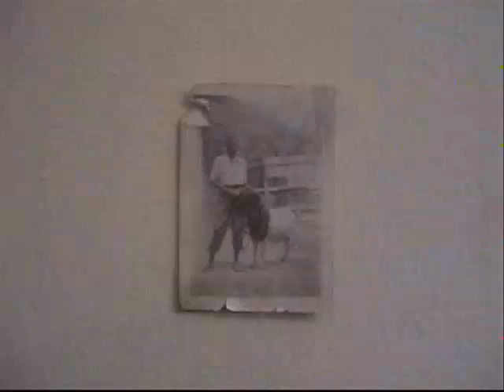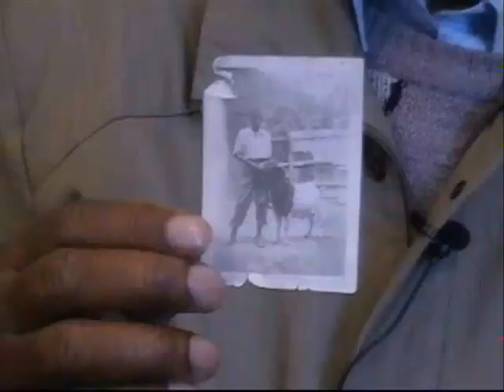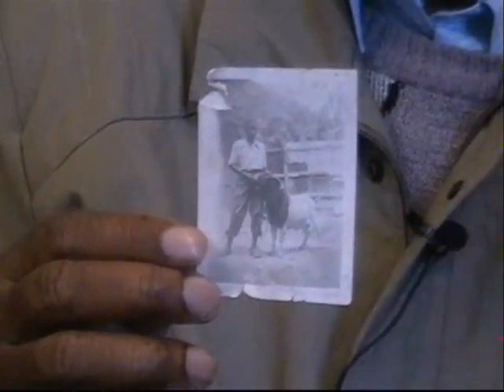Goats, Germans and Jamaica!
Memories of Jamaica during the Second World War